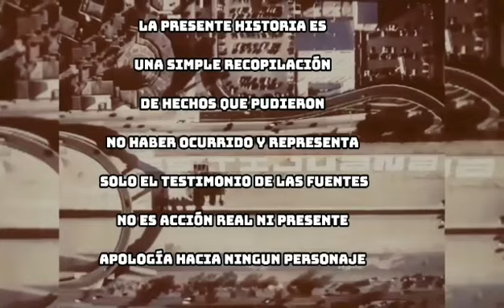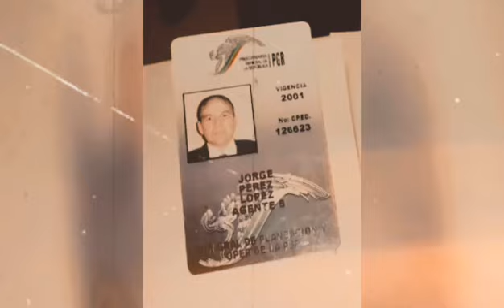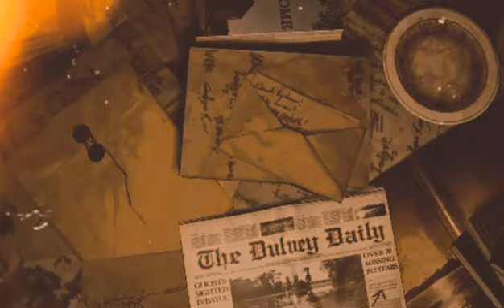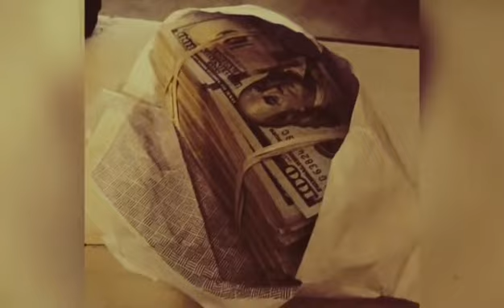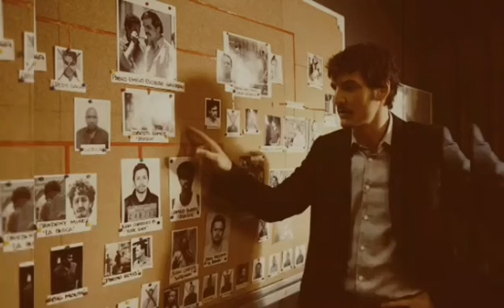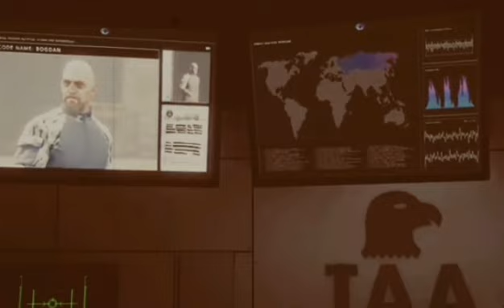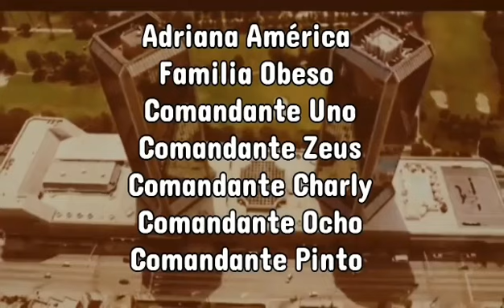Fui Gente de Ramon Arellano 4 ; capítulo final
DESCARGÓ DE RESPONSABILIDAD

Descargo de responsabilidad: la sección 107 de la ley de uso justo

Presente material es información de entretenimiento para conocimiento público basado en los principios de uso legítimo en virtud de la Sección 107 de la Ley de derechos de autor que permiten el uso sin licencia de materiales con derechos de autor para fines de uso legítimo, como comentarios, críticas, enseñanza e informes de noticias, no se pretende hacer apología y tampoco se enaltece actividad alguna, si usted tiene una versión diferente se recomienda que escriba su propia historia.

Tarea de informacion diversa para entretenimiento basada en puntos de opinion personales y de campo social, la informacion o los comentarios aqui expresados podran no ser del agrado de todos los visitantes por lo cual se solicita discreta comprension, me reservo el derecho de mantener mis fuentes en anonimato, el contenido es para difusion neta y de permanencia y participacion vountaria, se pueden presentar imágenes animadas o de videojuegos que no son acción real, en esta canal no se pretende la apología y mucho menos la promocion a personas o actividades más allá de lo documental

Basado en una historia de ficción los hechos aquí presentados pudieran no haber ocurrido y ser solo imaginación del autor, este material incluye imágenes del video juego GTA 5 Multimedia: Grand Theft Auto V

Descargo de responsabilidad: Las opiniones y opiniones expresadas en este blog son de los autores y no reflejan necesariamente la política oficial o la posición de ninguna otra agencia, organización, empleador o empresa. Las suposiciones hechas en el análisis no reflejan la posición de ninguna entidad que no sea el autor (es) y, dado que somos seres humanos con pensamiento crítico, estos puntos de vista siempre están sujetos a cambios, revisiones y repiensos en cualquier momento.
Aviso de uso justo: este sitio contiene material con derechos de autor cuyo uso no siempre ha sido específicamente autorizado por el propietario de los derechos de autor. Estamos poniendo a disposición dicho material en un esfuerzo por avanzar en la comprensión del medio ambiente, el desarrollo económico, el autodesarrollo, el crecimiento organizacional, etc. Creemos que esto constituye un “uso justo” de cualquier material con derechos de autor según lo dispuesto en la sección 107 de los Estados Unidos Ley de derechos de autor. De acuerdo con el Título 17 U.S.C. Sección 107, el material en este sitio se distribuye sin fines de lucro a aquellos que han expresado un interés previo en recibir la información incluida para fines de investigación y educación. Para obtener más información, visite: Si desea utilizar material con derechos de autor de este sitio para fines propios que van más allá del “uso justo”, debe obtener el permiso del propietario de los derechos de autor.
We are making such material available in an effort to advance understanding of environmental,, economic, self-development, organizational growth, etc. we believe this constitutes a ‘fair use’ of any such copyrighted material as provided for in section 107 of the US Copyright Law. In accordance with Title 17 U.S.C. Section 107, the material on this site is distributed without profit to those who have expressed a prior interest in receiving the included information for research and educational purposes.